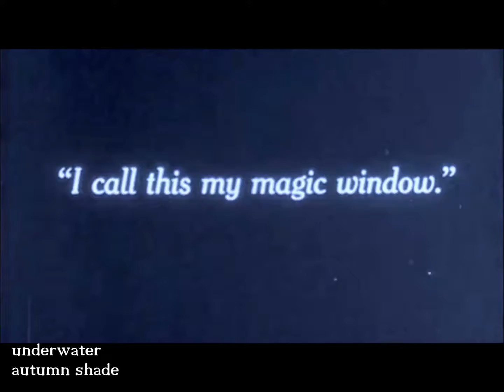underwater autumn shade